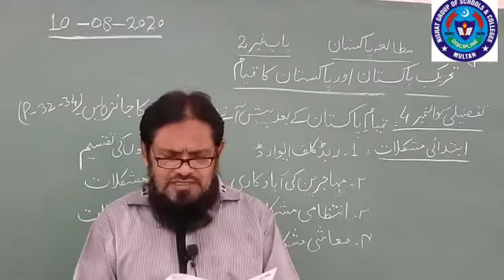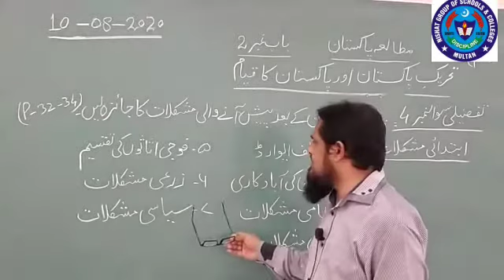Pak std 10 Aug 9th class